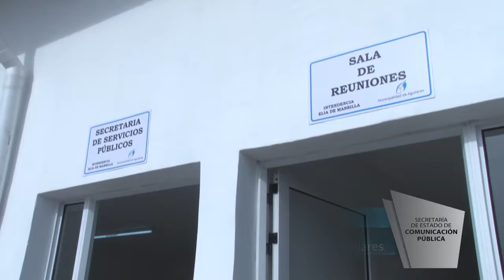Manzur inauguró un predio para obras públicas en Aguilares - Tucumán Gobierno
El gobernador Juan Manzur inauguró obras en Aguilares. Se trata de un espacio destinado a Obras y Servicios Públicos. Se realizó un tinglado, oficinas nuevas, sala de reuniones y talleres.
“Tuvimos una gran reunión donde inauguramos obras nuevas. Siempre con la mirada hacia adelante”, destacó Manzur y resaltó que los trabajos se hicieron con recursos del municipio y la Provincia.
Por su parte, la intendenta, Elia Mansilla comentó que “en el predio se guardarán todas las unidades del parque automotor”, es decir que “estará centralizado todo lo que respecta a obras públicas”.
Del acto también participó el vicegobernador, Osvaldo Jaldo; el ministro de Desarrollo Social, Gabriel Yedlin; el ministro de Gobierno, Justicia y Seguridad, Regino Amado; el ministro del Interior, Miguel Acevedo; el secretario de Trabajo, Roberto Palina; la legisladora Nancy Bulacio, entre otras autoridades.